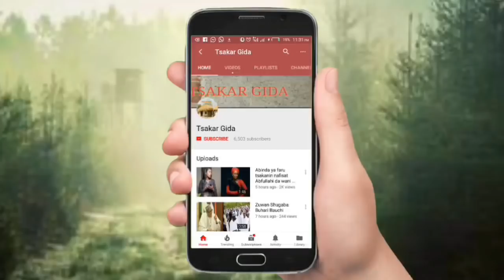Tirkashi! Aure uku na manyan jarumai ya mutu a masana'antar kannywood